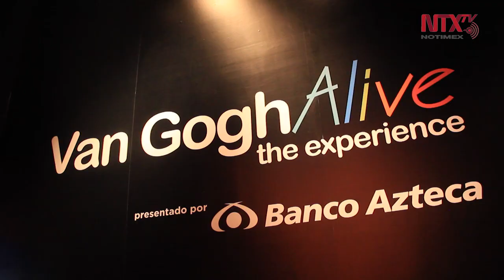Un Van Gogh multisensorial llega a la Ciudad de México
Cuadros y pasajes representativos de uno de los artistas más importantes del postimpresionismo, llegan a la Ciudad de México en un espectáculo monumental Van Gogh Alive, la exposición multisensorial más visitada en todo el mundo.